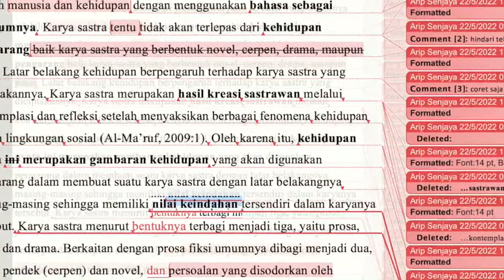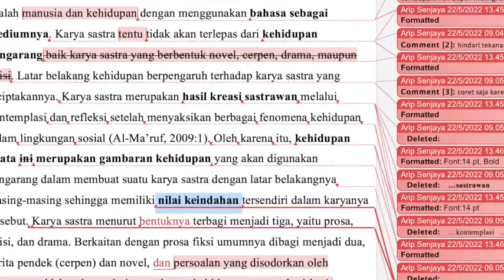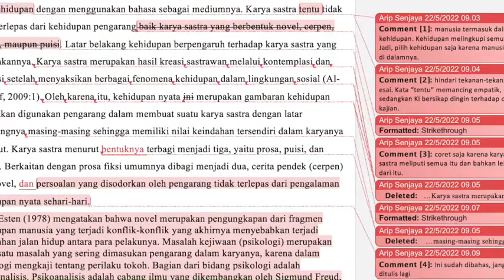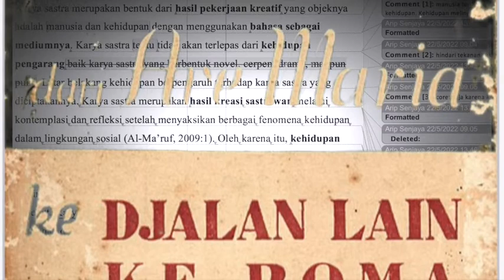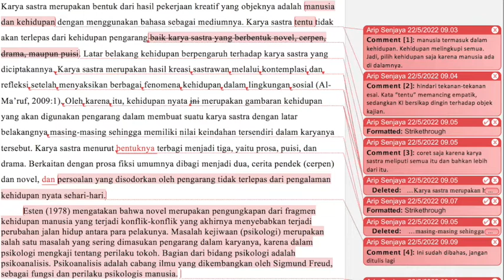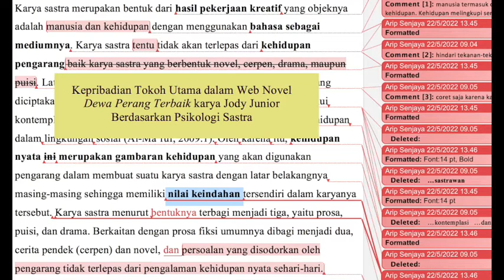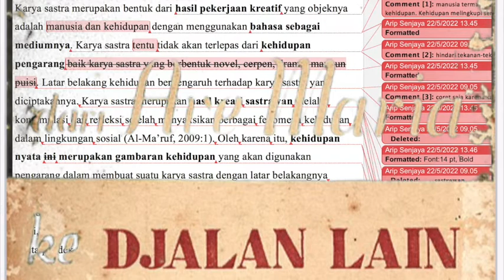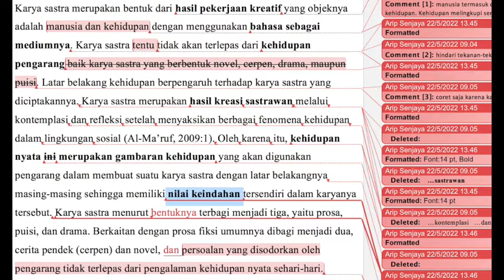Pilih Satu Jalan ke Roma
Karya tulis ilmiah yang satu ini punya banyak jalan menuju Roma, sehingga tampak membingungkan. Mari kita belajar dari paradigma, "sistem kepercayaan" Thomas Kuhn.
Musik pembuka dari lagu "Tato" puisi Arip Senjaya yang dimusikalisasi oleh @PanjiSakti.